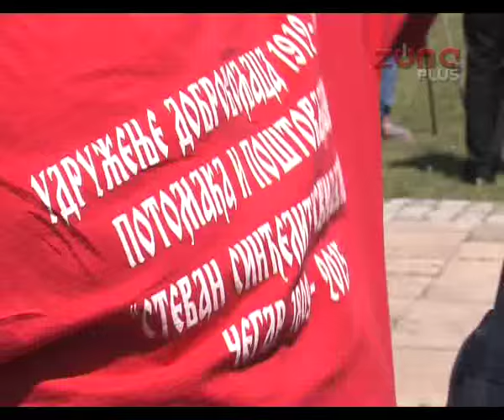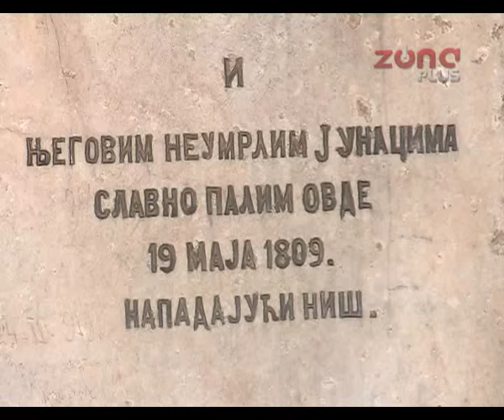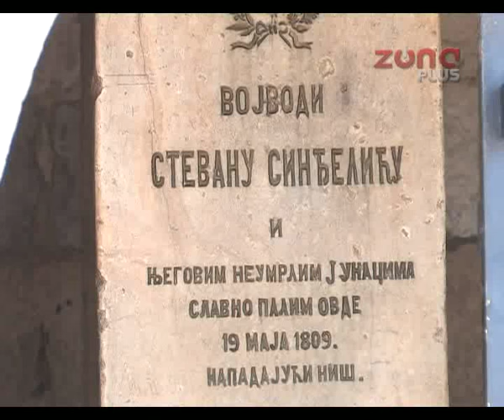SEĆANJE NA BOJ NA ČEGRU